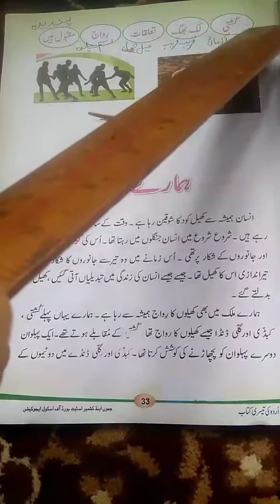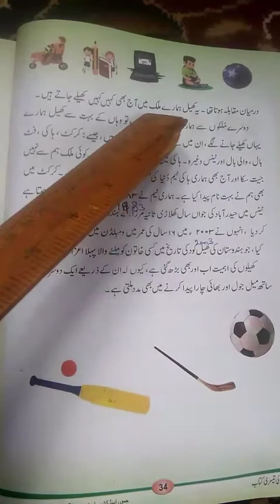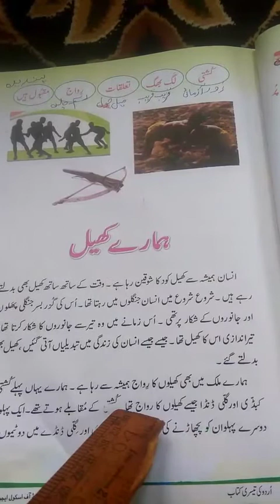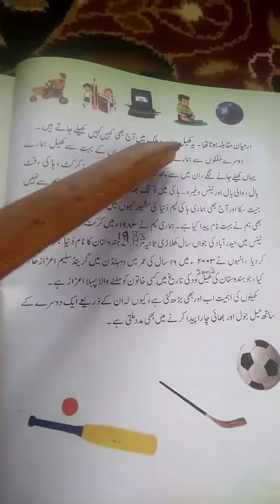Class 3rd Urdu by mrs Atiqa topic ہمارے کھیل